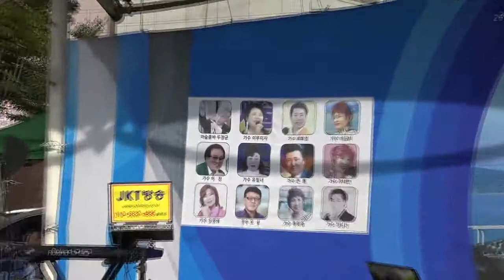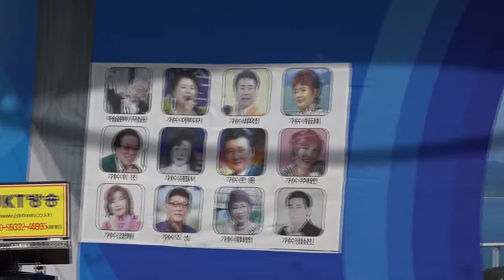(사)대한연예예술인연합회 최효성이사장인사말씀 큰룡꿈의음악여행 동서문화예술교류 목포열린음악회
설명:(사)대한연예예술인연합회 최효성이사장인사말씀 큰룡꿈의음악여행 동서문화예술교류 목포열린음악회